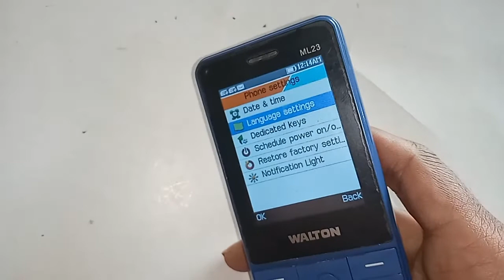walton ml23 language change setting